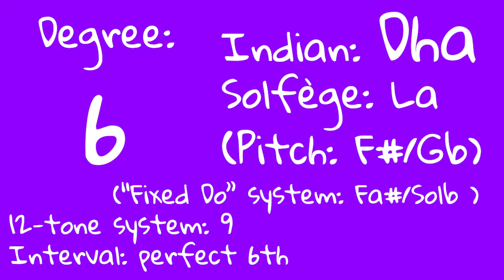Ear Training - Colors and Intervals - A key with tampura drone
Colors linked with musical intervals and notes. This version is in the key of A, a beautiful lower key which grounds you and is great for singing, and with Indian tampura drone for support. For explanations and brief history of how we link these senses, go to my other video

The colors are based on the natural colors of the rainbow, which some traditions associate with the 7 chakras (see other vid for explanations on this).
You might not be able to develop perfect pitch or true synesthesia, but associating notes with colors, and seeing/hearing them skip around, is great for learning to identify intervals (the "space between notes").

Go to the website for free music, instructions, chords and printouts

If you like what there is on NomadApe, you can check out the alternative YouTube channel: NomadApe2

Joyo Via
♪ ¯\(ツ)/¯ ♪